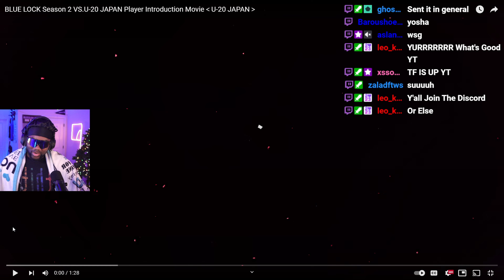NEW U - 20 PEAK TRAILER !!? | Blue lock U - 20 Match trailer REACTION